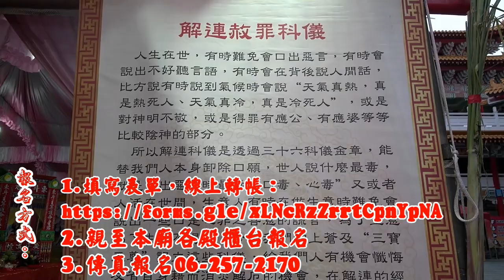歲次癸卯年啟建鹿耳門媽祈安消災轉運補庫賜財大法會